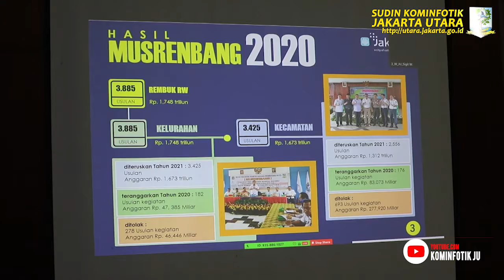2 556 Usulan Pembangunan Jakarta Utara Diteruskan ke Musrenbang Provinsi, Rabu (8/4).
KOMINFOTIK JU - Pemerintah Provinsi DKI Jakarta menggelar Musyawarah Rencana Pembangunan (Musrenbang) tingkat kota tahun 2020 serentak di lima wilayah kota administrasi dan Kabupaten Administrasi Kepulauan Seribu, Rabu (8/4). Musyawarah digelar secara cara virtual demi mengurangi kontak fisik dalam mencegah penyebaran virus Corona (COVID-19).

Gubernur Provinsi DKI Jakarta Anies Rasyied Baswedan mengatakan, Musrenbang sejatinya berprinsip pada sinkronisasi antara masyarakat dan rencana kerja pemerintah untuk tahun depan.

Tidak hanya optimis, pembahasan Musrenbang harus realistis dalam memperhitungkan skenario rencana pembangunan DKI Jakarta dalam kondisi pandemi COVID-19.

"Faktanya ini hal yang kita hadapi. Kita memiliki tantangan yang tidak kecil pasca pandemi COVID-19. Kita menginginkan pertumbuhan. Dihadapkan kondisi perekonomian dunia dan dokmestik yang amat merisaukan,” kata Anies dalam sambutannya, Rabu (8/4).

Dijelaskannya, pelayanan mendasar seperti kesehatan, pendidikan, kebutuhan pangan pokok sehari hari jadi perhatian serius dalam musrenbang ini. Termasuk pelayanan kebutuhan energi seperti air gas, dan listrik.

“Kami berharap meski ekonomi suasananya terganggu tapi layanan dasar tidak terganggu. Ini yang menjaga Jakarta tetap berkembang,” jelasnya.

Dalam paparannya, Wali Kota Administrasi Jakarta Utara Sigit Wijatmoko menerangkan terdapat 2.556 usulan dengan total anggaran sebilai Rp 1,3 triliun yang diteruskan ke musrenbang tingkat provinsi untuk tahun 2021 mendatang.  Usulan tersebut merupakan hasil penyerapan aspirasi masyarakat mulai dari Rembuk Rukun Warga (RW), musrenbang tingkat kelurahan, dan kecamatan.

“Alhamdulillah rencana kegiatan musrenbang tingkat kota ini sesuai agenda dan waktunya. Bersyukur karena musrenbang sesuatu yang penting untuk menentukan arah kebijakan kota setahun ke depan,” terangnya.

Dipastikannya, musrenbang ini merupakan hasil kolaborasi antara masyarakat, dunia usaha, organisasi masyarakat, dan kelompok masyarakat. Serta menyesuaikan dengan arahan Gubernur DKI Jakarta Anies Rasyied Baswedan yang memprioritaskan pelayanan kebutuhan dasar masyarakat seperti kesehatan, pendidikan, kebutuhan pangan pokok sehari hari dan energi seperti air gas, dan listrik.

“Tentu pada lanjutannya musrenbang ini dilanjutkan dalam sidang kelompok. Akan kita kolaborasikan karena esensinya dari musrenbang tingkat kota adalah sinkronisasi antara usulan masyarakat melalui forum rembuk RW hingga musrenbang kecamatan dengan kebijakan Pemda (Pemerintah Daerah) yang dituangkan dalam target RPJMD (Rencana pembangunan jangka menengah daerah),” tutupnya.

Diketahui, Pemerintah Kota Jakarta Utara juga mengusulkan tiga program prioritas wilayah untuk tahun 2021 yang mendukung Kegiatan Strategis Daerah Nomor 66 yaitu pengembangan kawasan terpadu, pengembangan kawasan pemukiman Kalibaru, Cilincing, dan Kamal Muara, serta revitalisasi Rumah Si Pitung dan Masjid Al Alam.

Serta penataan kawasan terdiri dari kawasan Jalan Yos Sudarso, kawasan terintegrasi Rawa Badak Utara, dan kawasan Kampung Budaya Sehat Rawa Badak Selatan.